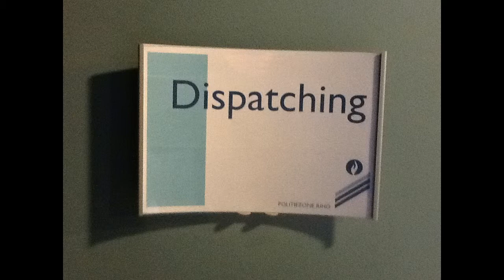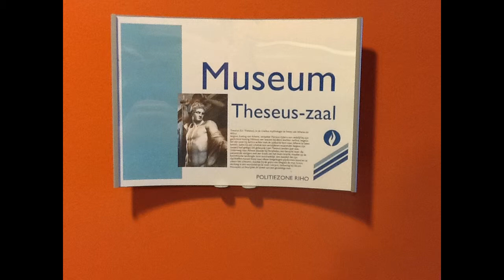bezoek aan de politie 14 januari 2014